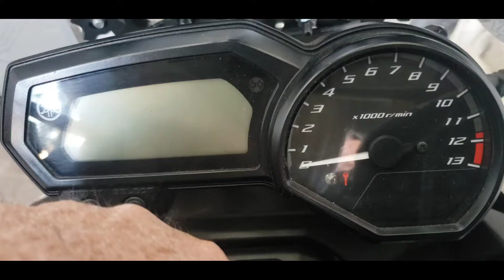VIAJE AL SUR EN YAMAHA MT 03